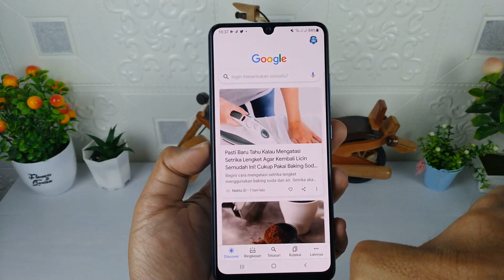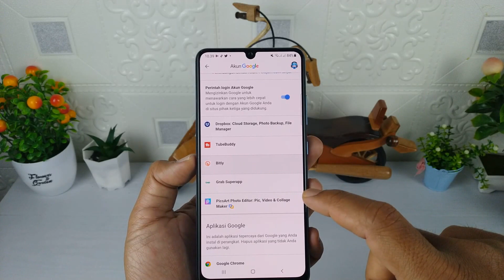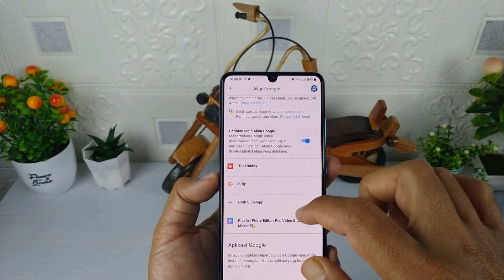CARA MENGETAHUI APLIKASI YANG TERHUBUNG KE AKUN GOOGLE KAMU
Ada banyak aplikasi atau situs yang mengharuskan penggunanya untuk terhubung ke akun google yang ada di dalam hp,dan biasanya karena banyaknya aplikasi dan situs yang terhubung tersebut,sehingga terkadang kita lupa aplikasi apa saja yang telah kita gunakan dan terhubung ke akun google.

terima kasih